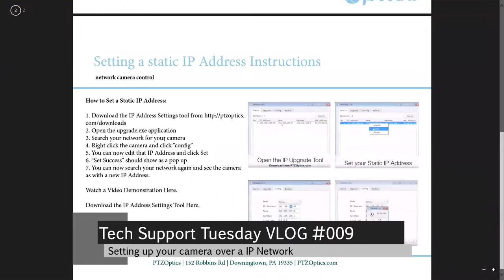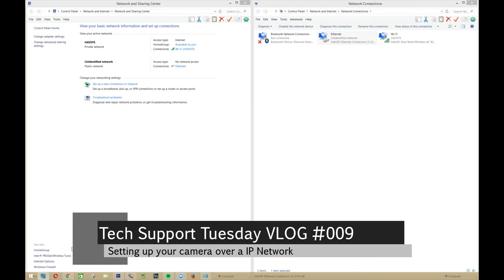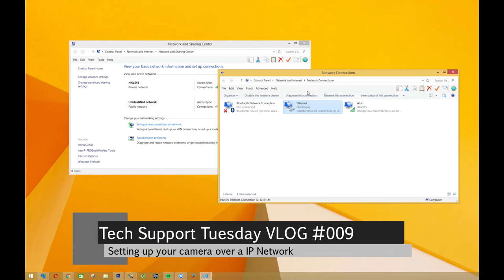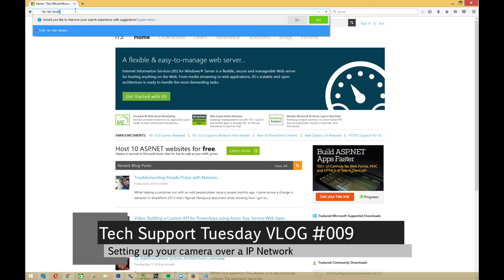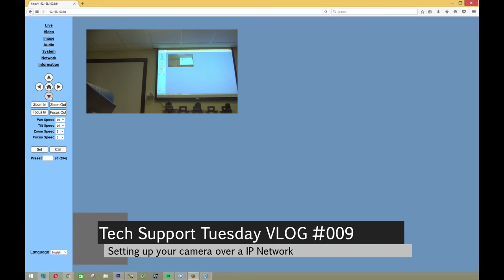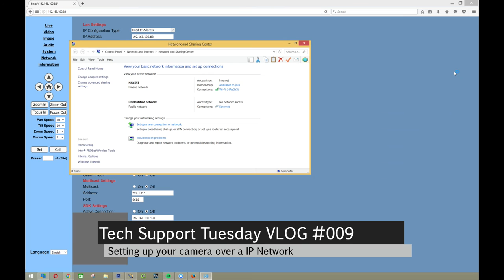Setting your Camera's IP Address - Tech Support Tuesday - VLOG #009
In this video, Andy Chatfield (Lead Support Technician) reviews how to set a static IP address for your PTZOptics camera. The easiest way on most IP networks is to simply use our "IP Address Settings Tool" available But if you network does not allow for this tool to operate properly you can connect directly to the camera via a ethernet cable and use the network settings tools in Windows to connect directly to your PTZOptics camera. Once you have configured your computer's network settings to connect directly to the camera you can then set a static IP address. This is a step some customers need to take who have corporate networks that block multi-cast tools such as our IP address settings tool.